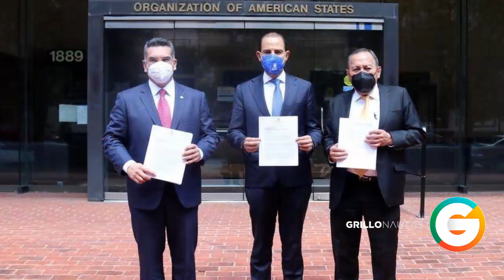PRI, PAN y PRD denuncian narcoelección en México ante la OEA